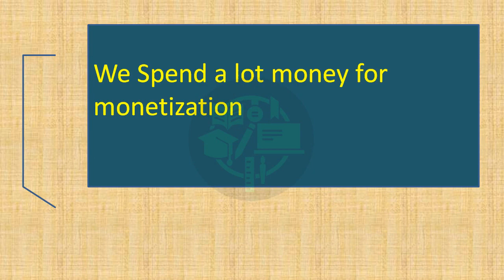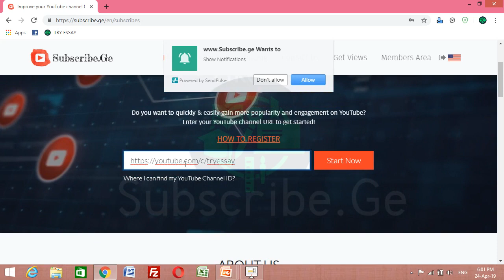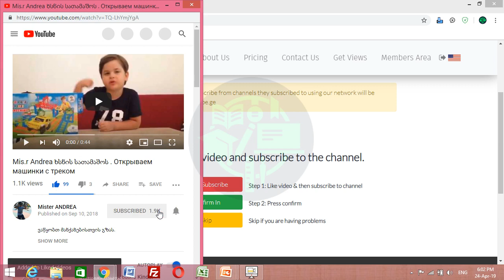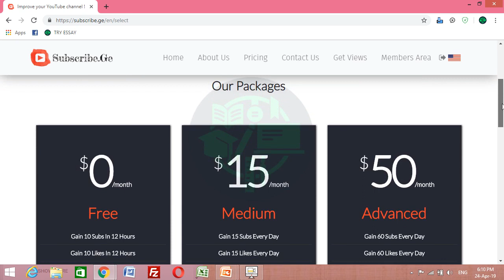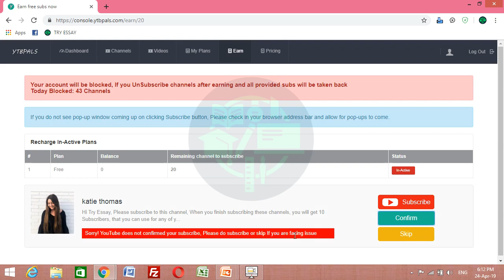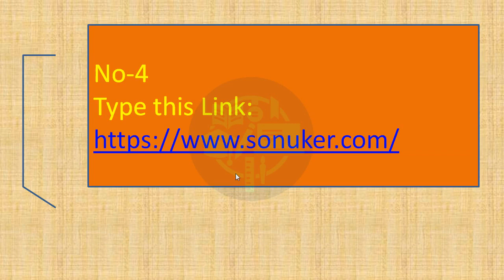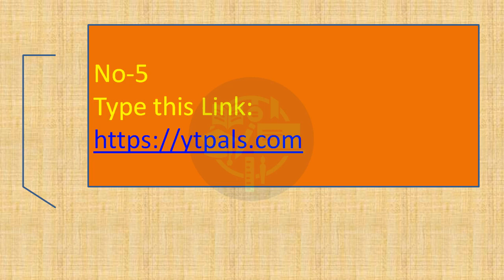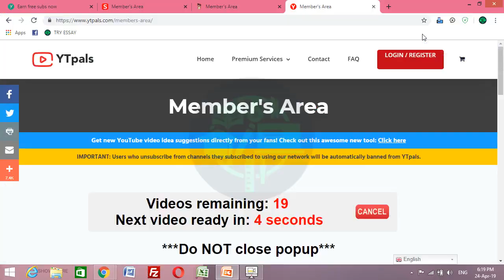How to Increase Subscribers on YouTube Free YouTube Subscribers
Everyone want to earn money without investment so YouTube is best opportunity for everyone. If you have ability of video composing or have any special skill then you can make a channel on YouTube and monetize it.  But you need some things for monetization of your YouTube Channel. Today I will explain how to increase subscribers on YouTube and how to get Free YouTube Subscribers.

I will told you how to get 100% real youtube subscribers on your channel. Its not bot or spam. I will told you how to get Free YouTube Subscribers with 5 real websites. You will get notification on your channel  after using this method.

I told you how to get Free YouTube Subscribers on your channel and how to get 4000 hours watch time on YouTube Channel

YouTube Subscriber kese increase krein ya YouTube Channel kese Monitize krein?

Aaj mein aap ko bataon ga keh kese youtube per free subscribers bana sakty hen. Buhat assan method hai just ye video ko pora dekhen or ap b apne channel per 100% real subscribers banayein.
aaj me aap ko hindi or urdu me bataon ga keh kese YouTube per subscribers banany hen